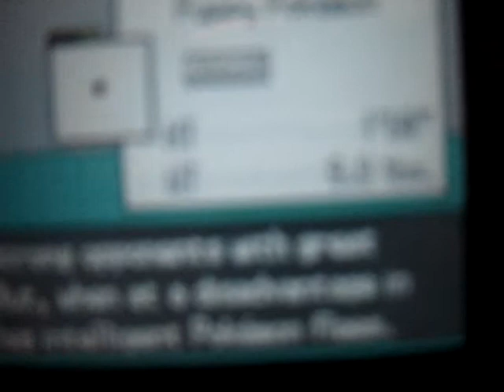ExtravagantFirballX's Playthrough of Pokemon Black EP 3 Rat with red eyes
I catch a rat with red eyes, sorry my camera runs out of power at the end!